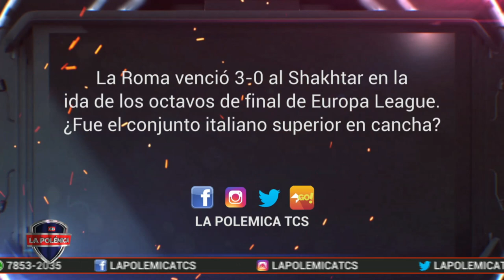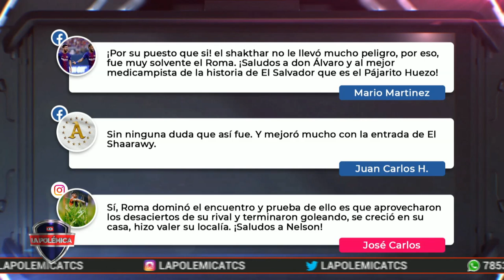La Roma venció 3-0 al Shakhtar en la ida de los octavos de final de Europa League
¿Fue el conjunto italiano superior en cancha?